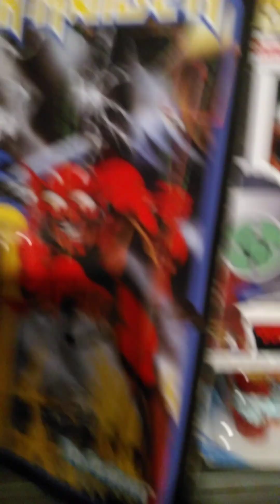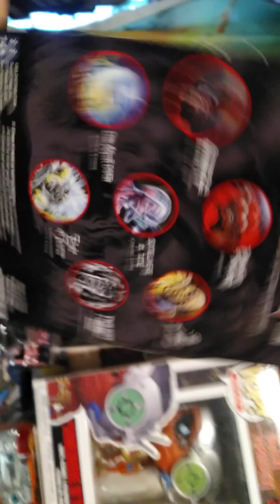The Iron Nerdian 🤘🇬🇧